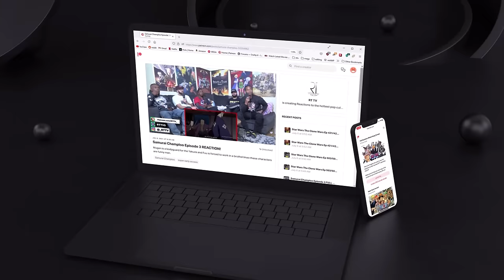Inside Out | Group Reaction | Movie Review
Join us in watching Inside out and the world of our inner emotions!
[Time Stamps]
00:00 Intro
00:11 what to expect
01:32 Reaction
29:42 Mature Themes
32:02 Potential Emotions